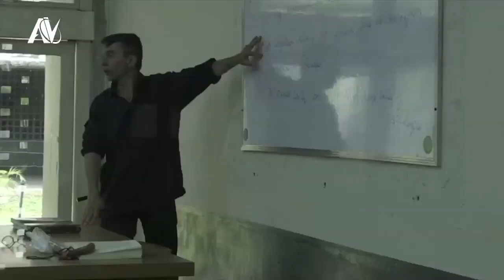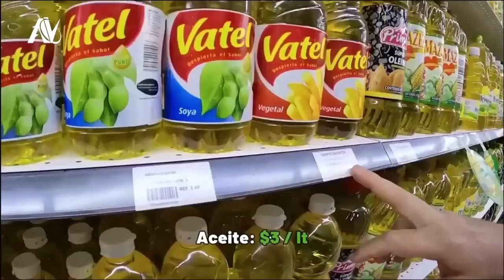Onda tropical número uno llegó a Venezuela| NOTICIAS ALTOSVISION 27/05/24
¡No te pierdas las últimas noticias más impactantes del mundo con Noticias Altosvision! Desde la inesperada llegada de una onda tropical a Venezuela hasta la firma del histórico acuerdo de paz entre Colombia y ELN en Caracas, nuestro equipo te trae los acontecimientos más relevantes. Además, profundizamos en la alarmante crisis educativa que enfrentan los profesores universitarios y la trágica realidad del derrumbe en Papúa Nueva Guinea, que ha cobrado la vida de 670 personas. Únete a nosotros para obtener información clave y análisis detallado sobre estos eventos que están marcando la pauta a nivel mundial.